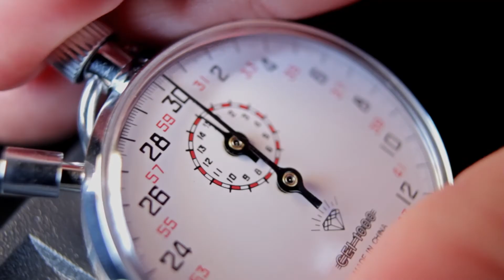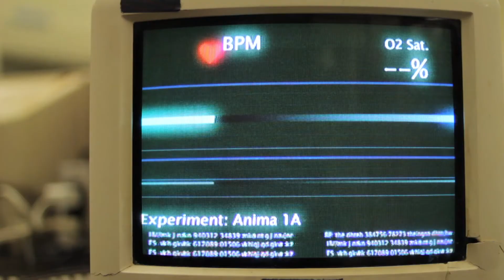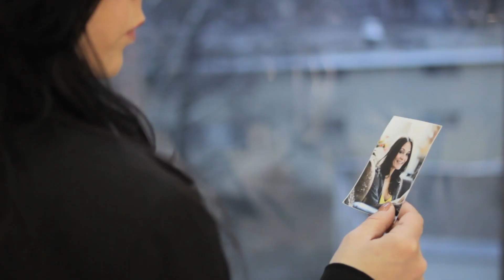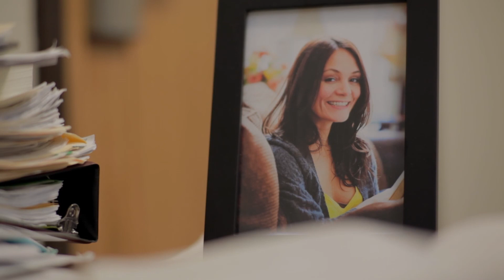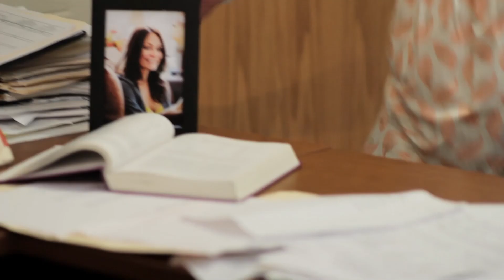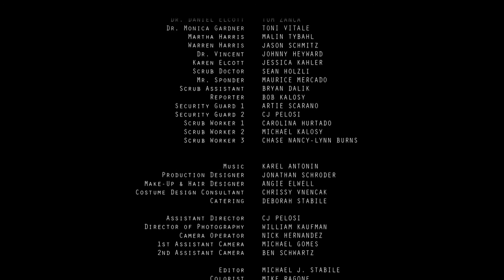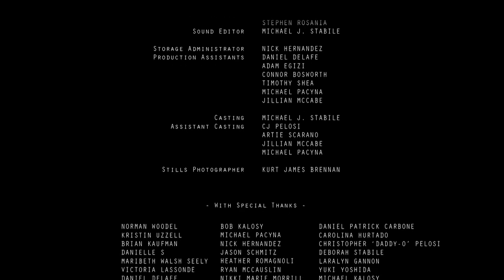ANIMA [Full Film] HD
"ANIMA" is short film about a neuroscientist who performs a controversial experiment on a death row inmate in hopes to unlock the secrets of the afterlife.

WDK Films Presents. A Michael J Stabile Film. "ANIMA" Tom Zanca. Toni Vitale. Malin Tybahl. Jason Schmitz. Music by Karel Antonin. Production Designer Jonathan Schroder. Director of Photography William Kaufman. Executive Producers Gary Wilkins William Kaufman Nick Hernandez. Produced by Michael J Stabile & CJ Pelosi. Written and Directed by Michael J Stabile.